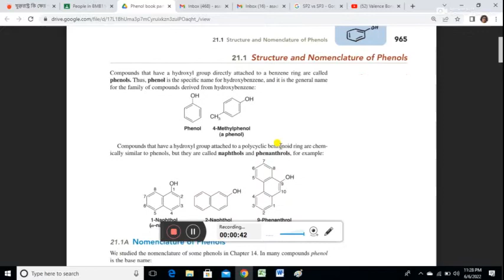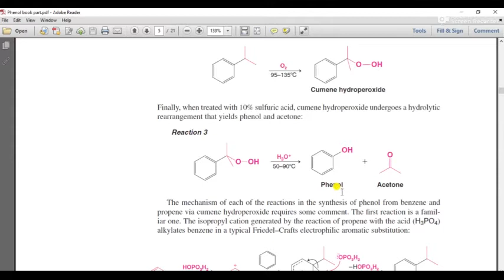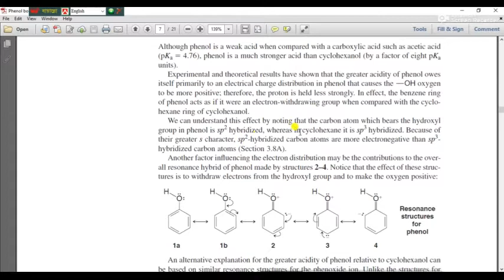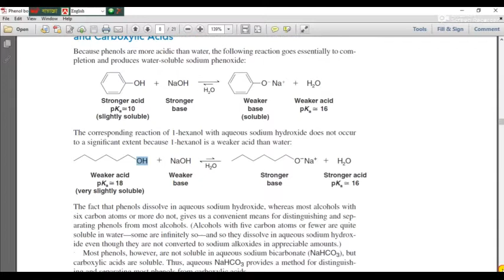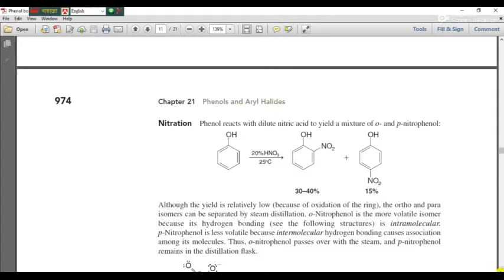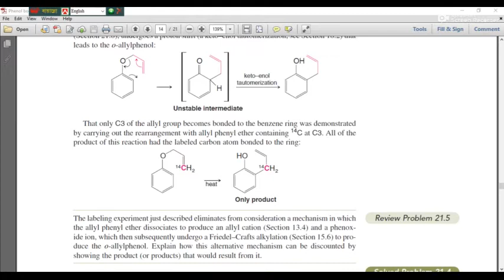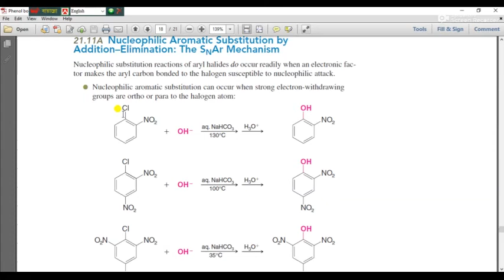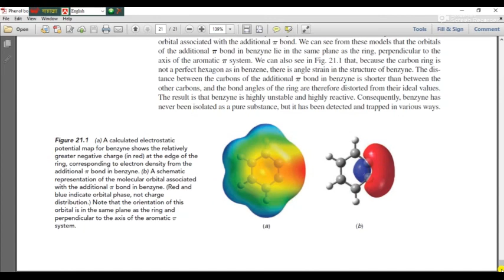Chapter 5 Phenol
Lecture on Aromatic Phenol.